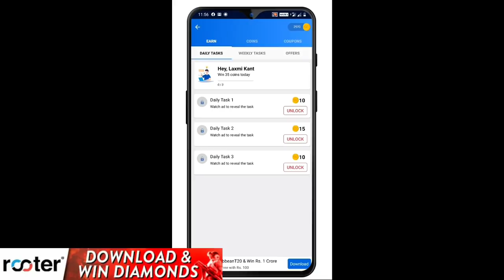Sniper Vs Campers in freefire tamil / freefire ranked match tricks tamil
App link:-

♤♡Hello Friends♡♤

Follow us on Booyah app:-

         Ff xpress

GUILD ID :- ( Permanent members only )

  66937617

For Advertisement :-

freefiretamil gamer,freefiretricks,freefiretips,freefirefunny video,free fire di

'""""""""""""""N€V£R   G!V£   UP"""""""""""""""""""""